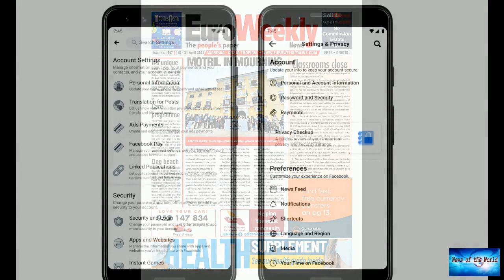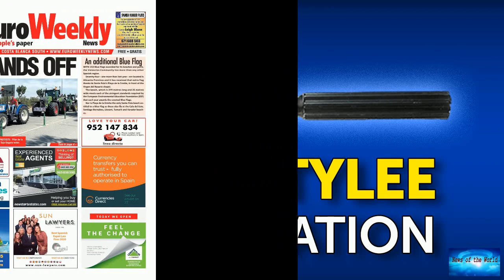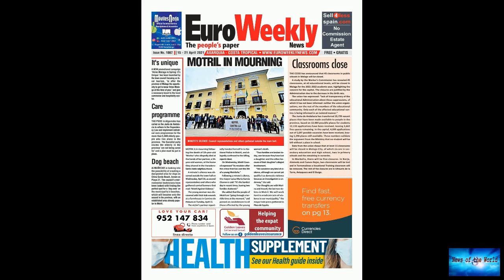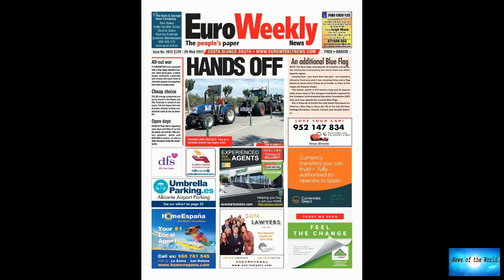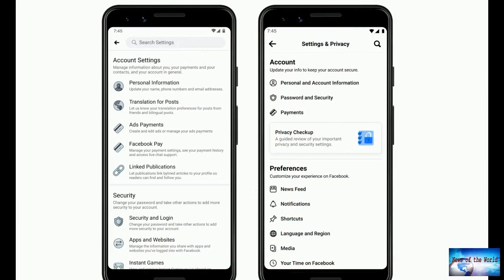Pro-fossil fuel Facebook ads were viewed 431 million times — in one year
News of the world: Pro-fossil fuel Facebook ads were viewed 431 million times — in one year. 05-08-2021

Pro-fossil fuel Facebook ads were viewed 431 million times — in one yearPro-fossil fuel ads were viewed more than 431 million times on Facebook's US platforms in 2020 alone, a report released Thursday by InfluenceMap found.Despite that vast reach, the oil-and-gas industry spent just $9.6 million on the ads, according to InfluenceMap, a think tank focused on energy and climate change."The oil and gas industry is using a more sophisticated playbook to undermine climate action, which involves the u

hook-you-up. death-by-desire. ice-breaker.